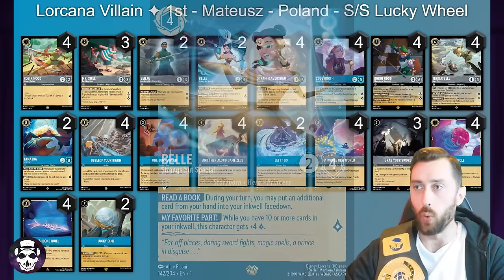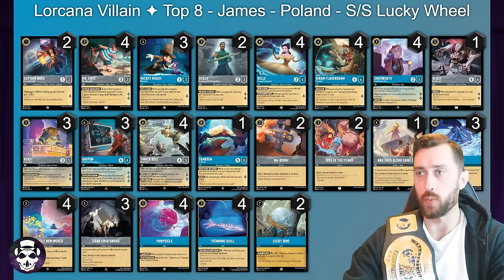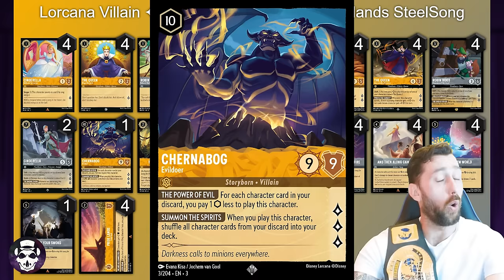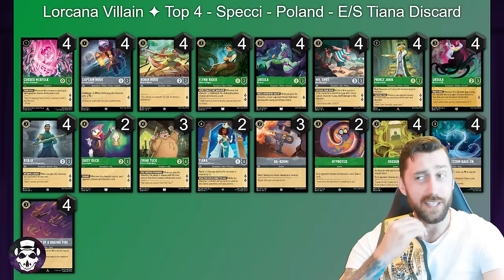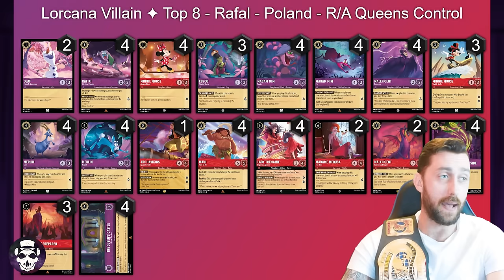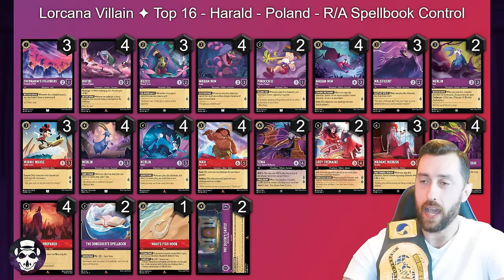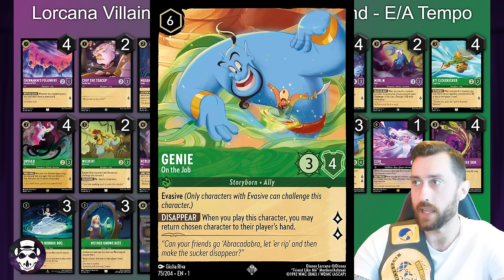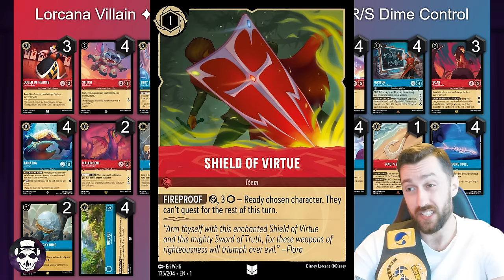Teacup Meta? | Quest Tour Poland | Top 16 Decklists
Today we are taking a look at the Top 16 decklists for a 159 person event in Poland!

Follow me on X!

00:00 - Intro
04:34 - S/S Lucky Wheel
09:43 - S/S Lucky Wheel
12:44 - S/A FluteSong
15:50 - S/A Pridelands
19:38 - E/S Tiana Discard
23:37 - E/S Discard
24:22 - A/R Mufasa
28:09 - R/A Queens Control
31:32 - R/A Control
33:53 - R/A Queens Control
34:53 - R/A Spellbook Control
35:44 - R/A Toolbox Control
38:45 - E/A Tempo
42:19 - R/S Dime Control
44:44 - R/S Dime Control
46:14 - R/S Dime Control
47:54 - Final Thoughts